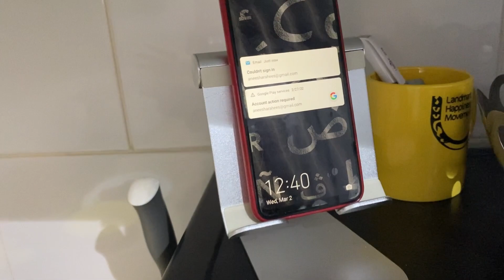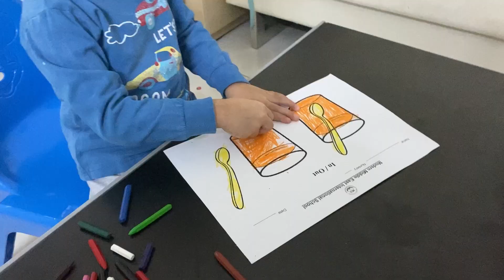A Day In My Left /ഇങ്ങനെയും ഒരു ദിവസം/Malayalam Vlog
hello friends